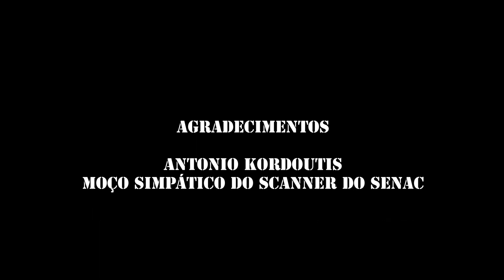Meu Filme wtf Bianca Brunelli Giovanna Ceneviva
Animação 2D Tradicional

Boca falando WTF

editado com photoshop